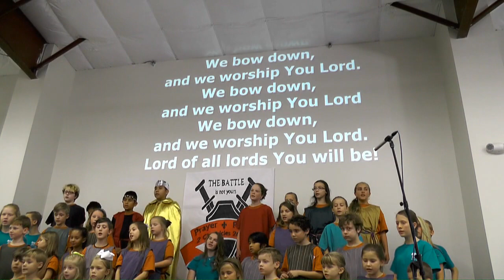June 18, 2017 - Kidz Worship Program